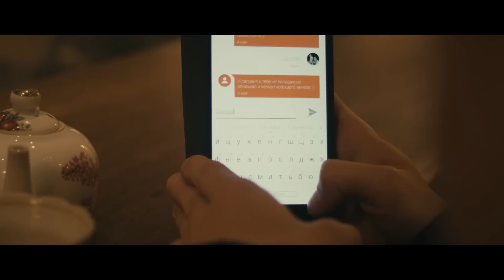Евгений Ляпин - Sorry Seems To Be The Hardest Word (Elton John Cover)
Евгений Ляпин : "Иногда мы очень небрежно относимся к важным для нас людям. Иногда грубым словом или холодной интонацией мы портим отношения с самыми Главными. И близкие становятся далёкими. Но никогда не поздно сказать «Прости» и всё изменить!
Это до сих пор воспринимается мной как волшебный сон! И ещё раз показало мне, как вселенная сама тебе помогает, когда ты чего-то действительно хочешь!

Началось всё вот здесь Благотворительный Танцевальный Марафон "Лучшие друзья" когда я рассказал свою идею прекрасной Ольге Вавиловой . И как она загорелась идеей такого подарка! Уже через несколько дней мы записывали кавер в студии RMDY музыку записали наши друзья, группа mojento и лично Олег Мовчан!
А затем, была великолепная ночь полнолуния, и с помощью видео продакшна inner-vision мы сняли наш клип в замечательном кафе "Дети Райка".
Я бесконечно благодарен всем людям, которые участвовали в этом подарке! Вот весь список героев : )".

В кадре:

Аннет Ескина
Яна Нерсесян
Степан Асламов
Ирина Дубровкина
Татьяна Павлова
Анастасия Комлева
Георгий Мельников
Анастасия Поломаренко
Мариана Чапало
Никита Жуков
Владимир Алексеенко
Максим Панов
Матвей Нечаенко
Даниил Веденин

Отдельная благодарность кафе "Дети Райка", в лице Екатерины Третьяковой, Ивана Уминского и охранника Андрея :)